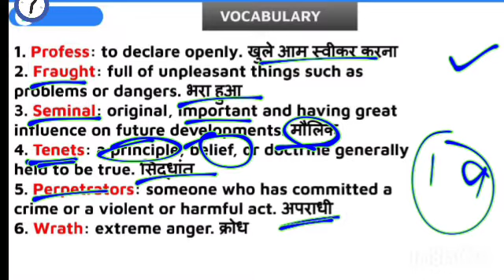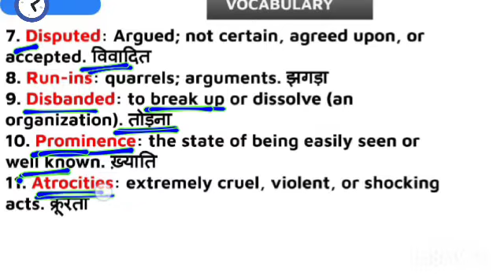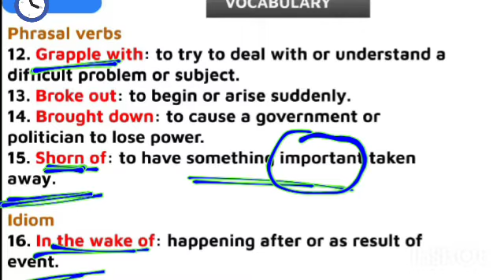19-oct-vocab The Hindu Vocab#vocab